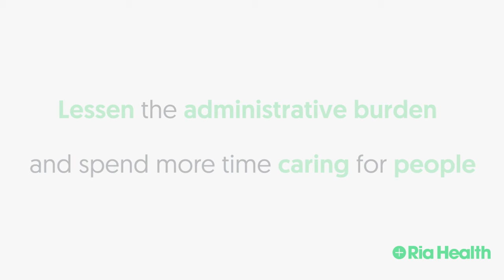Clinical Career Opportunity Insights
Join a team of mission-driven professionals dedicated to offering a next-generation solution in the treatment of alcohol use disorder.

-Experience professional growth within a rapidly expanding tech-healthcare company
-Work remotely anywhere in the United States
-Competitive compensation
-Telehealth training and development
-Unlimited PTO for full-time team members

Ria Health delivers evidence-based care that includes medications, one on one support, a digital app, and progress tools. We help people who want to either reduce or stop drinking, with the care of an expert medical team and community support.

We use safe and FDA-approved medications such as naltrexone, which is the cornerstone of the Sinclair Method. We also support not-for-profit advocates that promote awareness of options for people who want to change their relationship with alcohol.